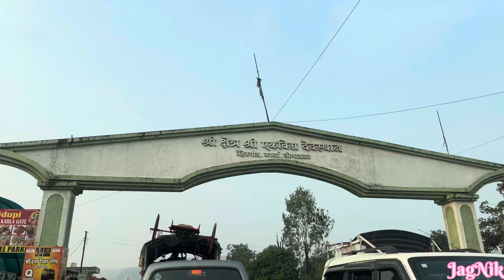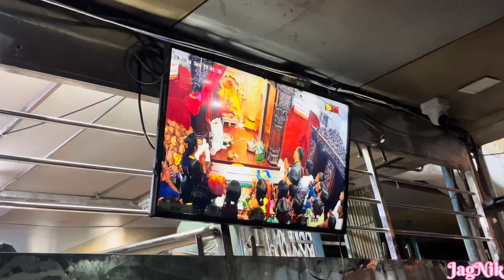आज घेतलं एकवीरा आईचं दर्शन🙏Ekveera Aai Darshan आणि खुप दिवसांची इच्छा पूर्ण